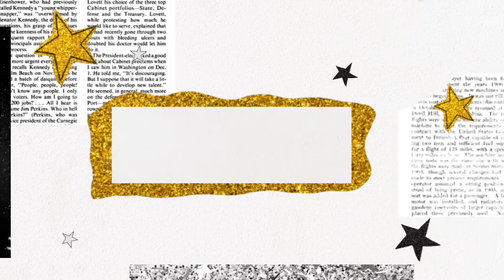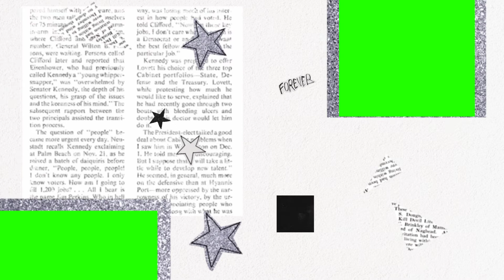Photo Frame | Photo Slide | Green Screen | Chroma Key